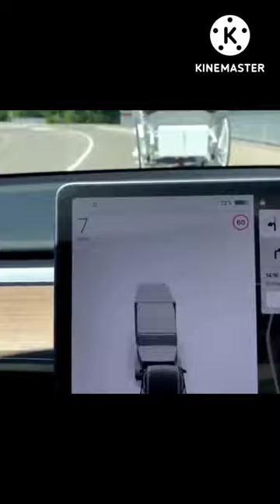Tesla Autopilot confuses an Amish horse buggy with a truck and leaves netizens amused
A video went viral where Tesla autopilot confuses an Amish horse buggy with a truck and has left netizens amused
Tesla is leading the EV car market with the most advanced driving technology that includes ‘self-driving/autopilot’ functions. However, though this function is definitely futuristic, it has drawbacks too as many incidents have been reported due to this feature. Recently, a video went viral where Tesla’s self-driving software confuses a horse-driven carriage with a truck, leaving netizens amused.
The video shows how Tesla’s software cannot detect the horse buggy and is going haywire when it is driving behind the horse, confusing it with a truck. The screen shows a truck, a sedan, and a person walking behind a sedan. None of those resemble a horse and buggy at all.